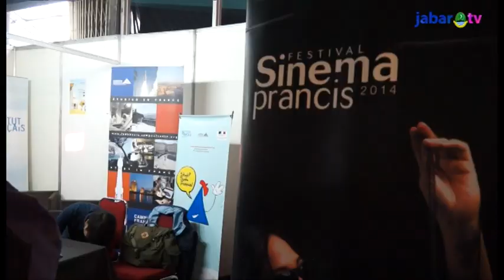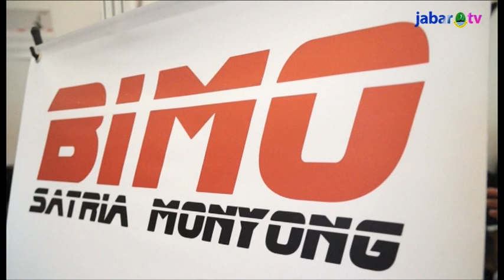Bangkitkan Sosok Kabayan Lewat Animasi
Setelah mengunjungi Baros Internasional Animation Fess, Wakil Gubernur Jawa Barat mengapresiasi perkembangan animasi yang terjadi khususnya di Jawa Barat. Karenanya Deddy ingin mengkolaborasikan kemampuan para kreator tersebut untuk merekontruksi Kabayan kembali pada sosok filosofinya lewat animasi.